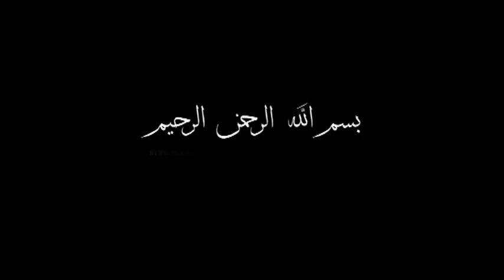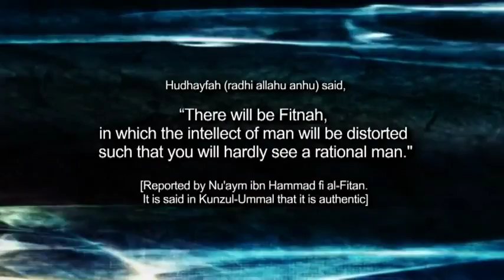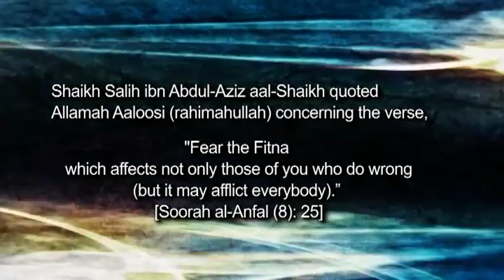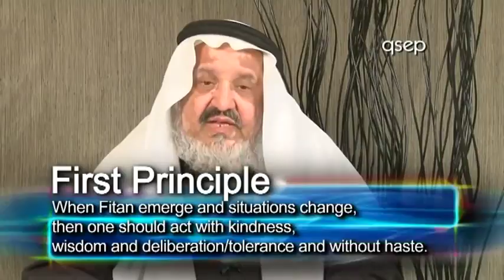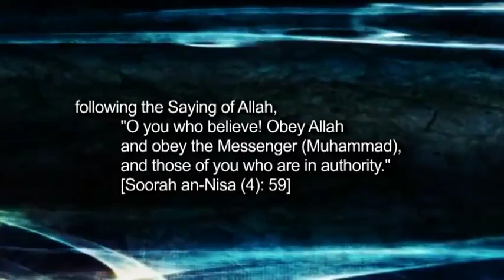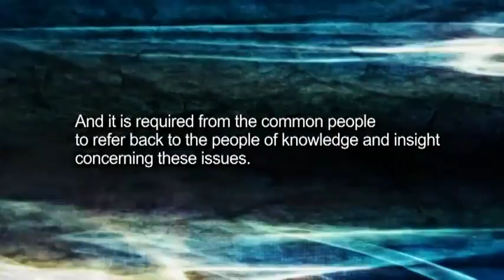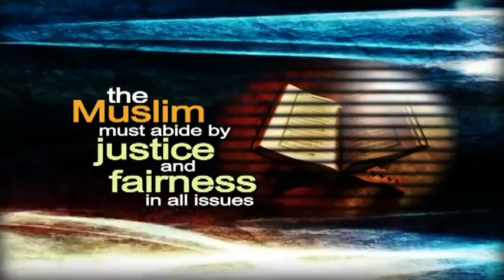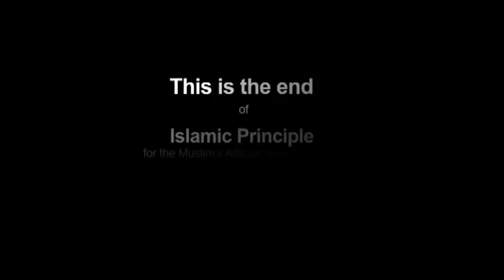Islamic Principles during Fitan - Part 1 of 2 - Dr. Abdullah Al Faresi